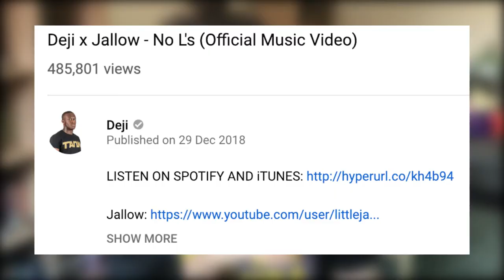THIS SONG WILL END DEJI'S CAREER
THE L'S KEEP ON ROLLING FOR POOR OLD DEJI. CHECK OUT HIS TRACK "NO L'S " THE MOST IRONICALLY NAMED PIECE OF MUSIC IN 2018!